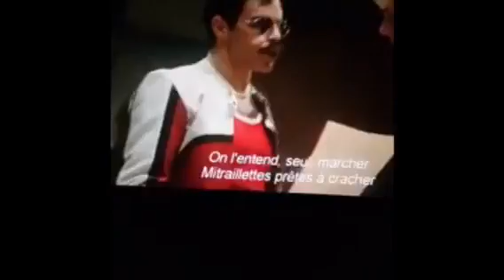Bohemian Rhapsody: Queen Recording Another One Bites The Dust Scene